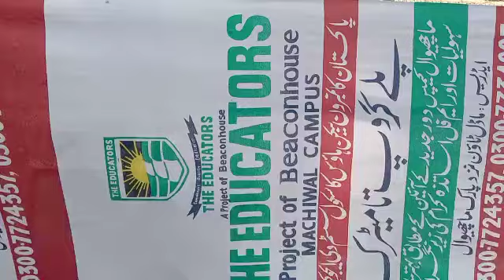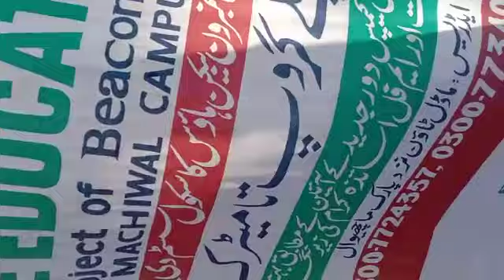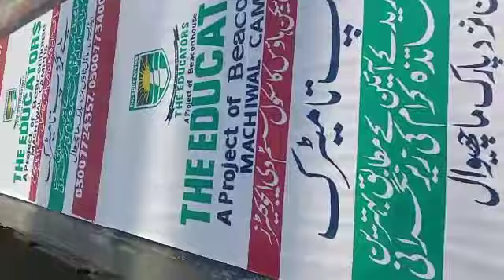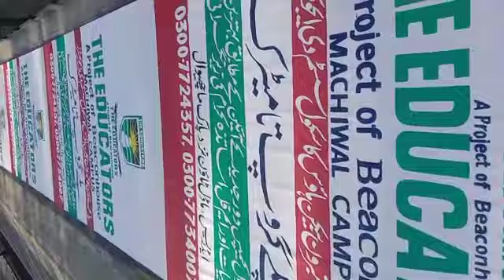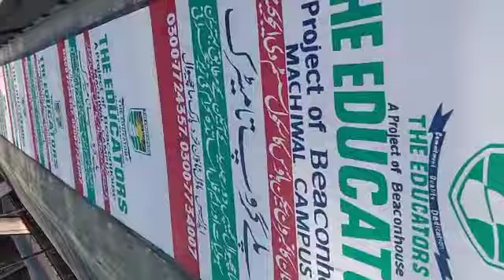The Educators Cloth Banners Screen Printing at PrintSouls